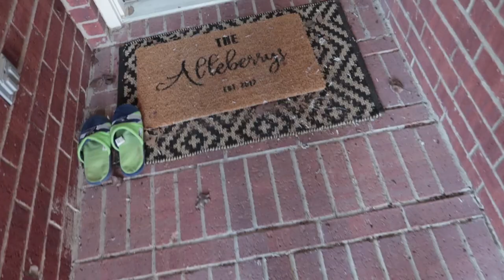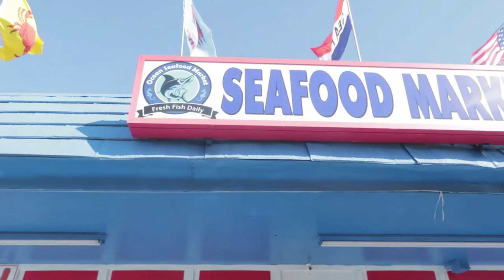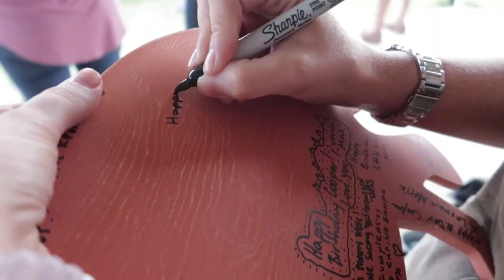Louisiana Crawfish Boil, Texas Style! Funny Stuff.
Work has been crazy but we wanted to get a video out from Cooper's birthday party and crawfish boil! We had a blast and the of course you can't beat some good ol Louisiana Crawfish!